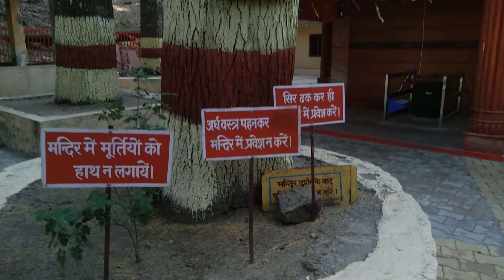🛕Tadkeshwar Mandir Ghumata Hu Aj • Uk ka Sundar Mandir 🙏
tadkeshwar mandir
tadkeshwar mandir vlog
tadkeshwar mabdir
tadkeshwar
tadkeshwar mahadev mandiruttarakhand
tadkeshwar mahadev mandir valsad
tadkeshwar mahadev mandir jaipur
tadkeshwar mahadev mandir
tadkeshwar vibhag high school
tadkeshwar mahadev mandir jaipurbhajan
tadkeshwar mandir
tadkeshwar mandir vlog
tadkeshwar mandir valsad
tadkeshwar mandir jaipur
tadkeshwar mandir lansdowne
tadkeshwar mandir story
tadkeshwar mandir gujarat
tarkeshwar mandir
tadkeshwar mahadev mandiruttarakhand
lansdowne uttarakhand
lansdowne
lansdowne uttarakhand places to visit
lansdowne trip
lansdowne ka bich garhwali song
lansdowne tourist places
lansdowne vlog
lansdowne in december
lansdowne snowfall
lansdowne hill station
lansdowne tourist places
lansdowne tour
lansdowne tour guide
lansdowne tourism
lansdowne food tour
uttarakhand lansdowne tourism
lansdowne uttarakhand tour
lansdowne uttarakhand
lansdowne uttarakhand video
lansdowne hill station
lansdowne best resorts
lansdowne best places to visit
lansdowne best hotel
lansdowne best stay
lansdowne best places
lansdowne uttarakhand best hotel
lansdowne review
lansdowne uttarakhand
rishikesh couple trip
rishikesh cafe
rishikesh tourist places
rishikesh rafting
rishikesh tour
rishikesh rafting accident
rishikesh vlog
rishikesh bungee jumping
rishikesh camping
rishikesh me ghumne ki jagah
rishikesh ghumne ki jagah
rishikesh ghumne wali jagah
rishikesh ghumne ka kharcha
rishikesh ghumne ki jagah kaun kaunsi hai
rishikesh ghumne layak jagah
rishikesh ghumne me kitna kharchaaata hai
rishikesh tourist places
rishikesh tour
rishikesh tour plan
rishikesh tour budget
rishikesh tourism
rishikesh tour guide
rishikesh tourist places in hindi
rishikesh tourist places in telugu
rishikesh tour package
rishikesh tourist places in tamil
rishikesh ghumne ke liye
rishikesh ghumne
rishikesh ghumne ke sthan
rishikesh ghuma de o bhole